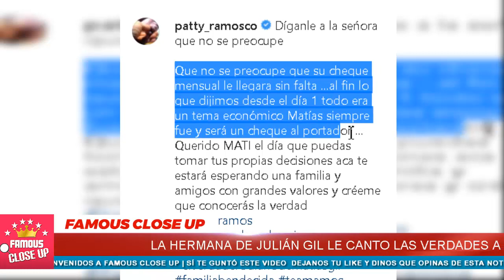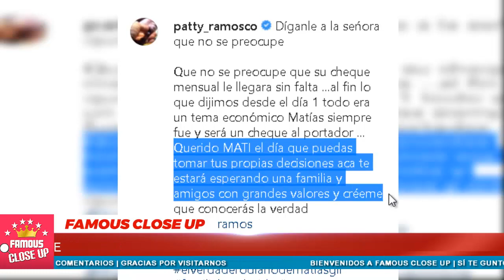😡😱 ¡ Hermana de Julián Gil 𝗘𝗡𝗩𝗜𝗔 𝗙𝗨𝗘𝗥𝗧𝗘 𝗠𝗘𝗡𝗦𝗔𝗝𝗘 a Marjorie de Sousa ! 😲💥